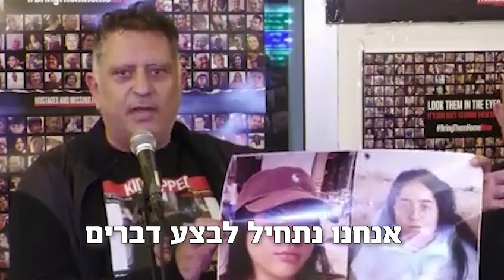מכונה בלי קווים אדומים הכריזה קרב על משפחות החטופים ⛔️⛔️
זה קרה בשבת. כיכר החטופים בתל אביב סגרה את האור 🥲

ומשפחות חטופים רבות החליטו שהדרך לשחרור יקיריהן עוברת דרך החלפת ממשלת נתניהו.

מה שקורה מאז ועד היום הוא מסע הסתה מתוכנן היטב 😡

רעות ענבר על תכנית מגירה שנשלפה, ועל מבצע שיצא להשחרת האנשים הכי פגיעים במדינה כולה 💔🇮🇱